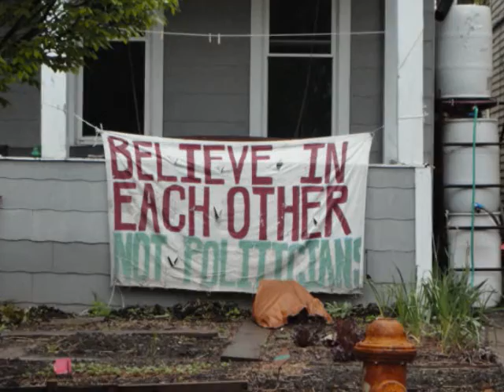Pensacola Beach - May 7, 2011 BP Oil Spill Update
Oil still remains to be an issue for area residents.  Contaminated sand is really easy to find.  A very potent odor is released in the air, when the sand is shuffled about.   Riki Ott talks to the League of Women Voters regarding Mass Hysteria along the Gulf Coast.